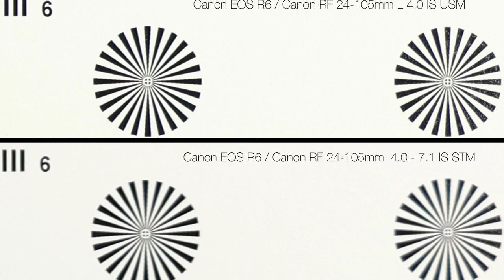Canon EOS R6 Test mit Tobias Meyer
Tobias Meyer aka Cosmokoala konnte die neue Canon EOS R6 testen und berichtet über seine Tests und Eindrücke.